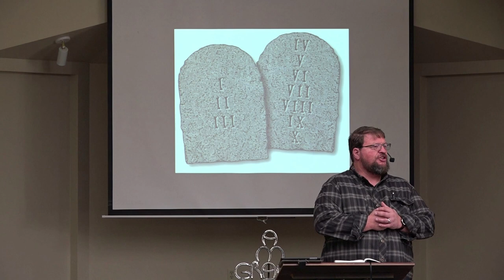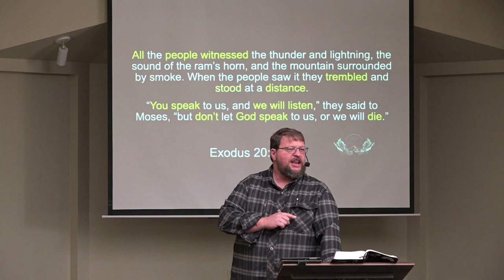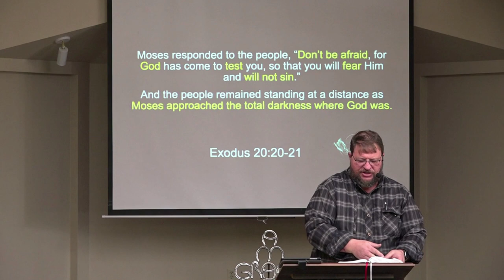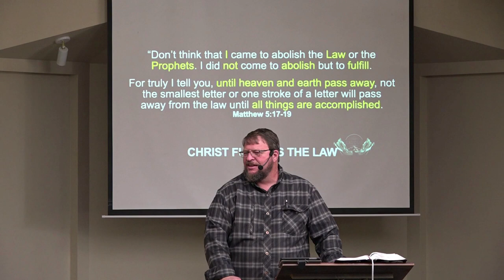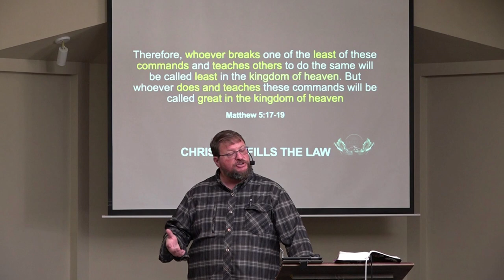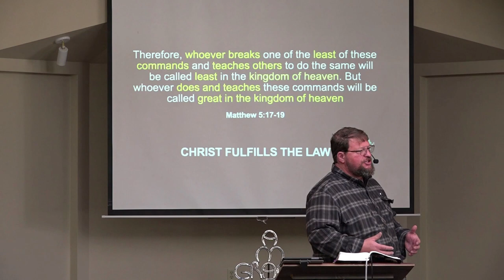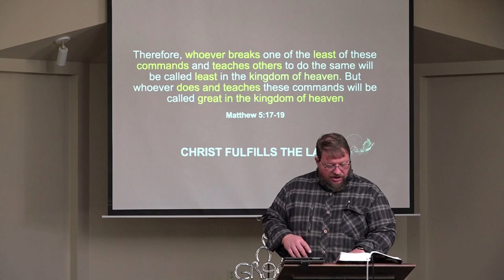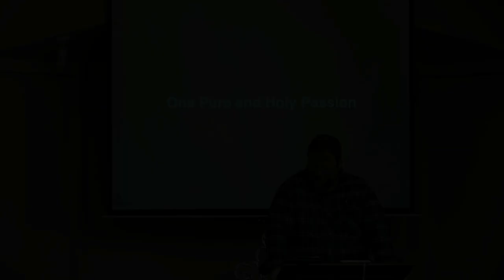Harriman - Exodus 20 & 21